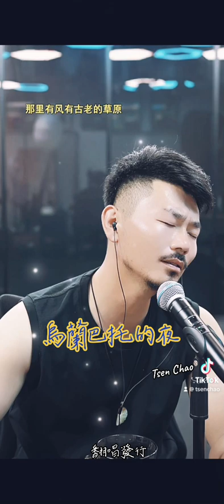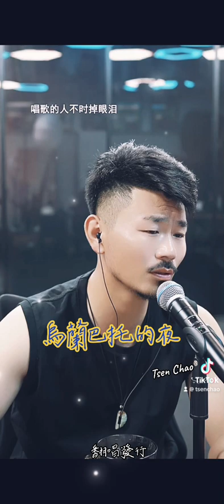翻唱發行（蒙古國民歌）